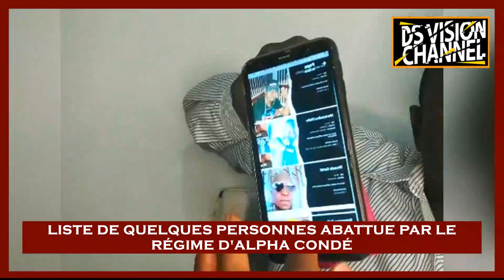🇬🇳 LISTE DE QUELQUES PERSONNES ABATTUE PAR LE RÉGIME D'ALPHA CONDÉ